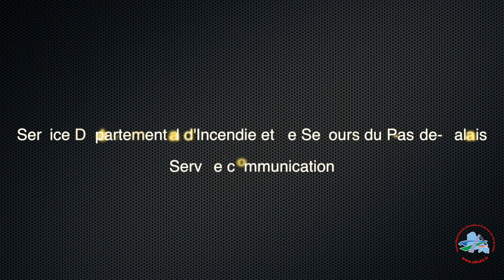Cérémonies de Sainte-Barbe 2015 - Décembre 2015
Cérémonies de Sainte-Barbe à la Direction Départementale et dans les Centres d'Incendie et de Secours du Département.